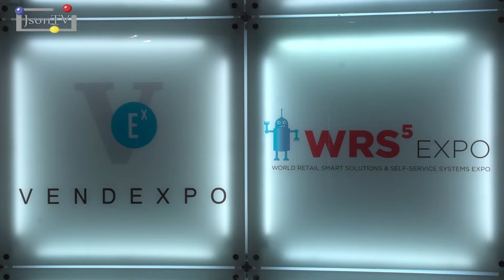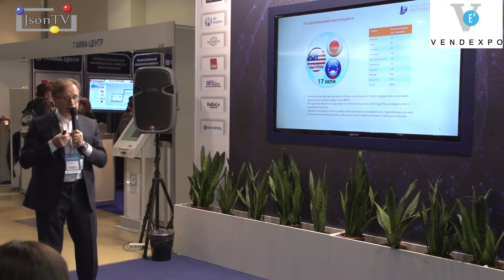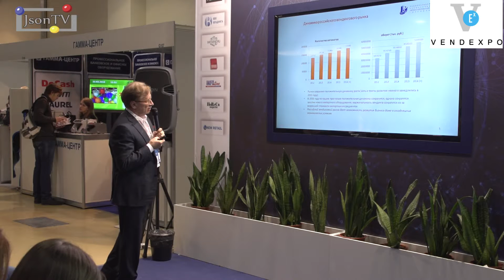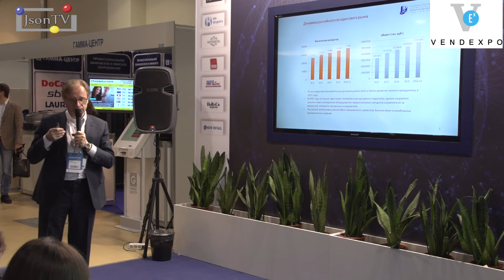Итоги конференции VendExpo-2016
23-25 марта 2016 года в «Экспоцентре» в Москве прошла 10-я юбилейная международная выставка вендинговых технологий и систем самообслуживания VendExpo-2016. Ежегодно ведущие российские и зарубежные компании вендингового рынка представляют на данной выставке широкий спектр оборудования, вендинговых аппаратов, а также сопутствующие продукты и сервисы: платежные системы, системы безопасности, ингредиенты и товары для автоматизированной торговли, комплектующие, аксессуары и многое другое.